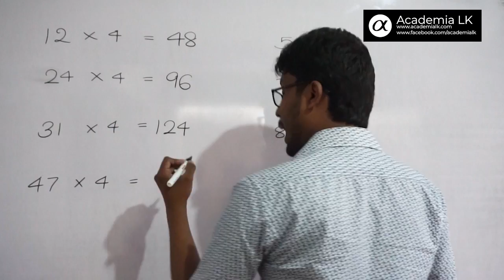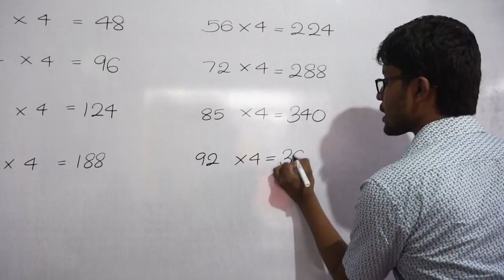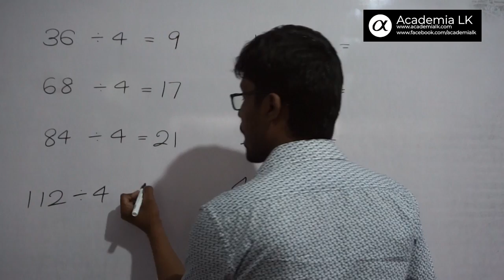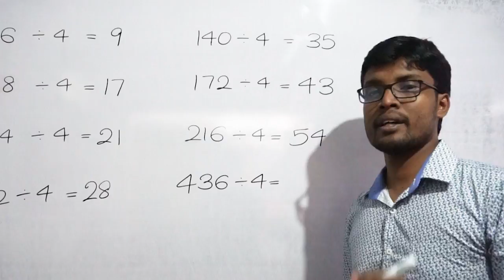How to Multiply and Divide by 4 in 5 seconds? - 4න් ගුණ කිරීම හා බෙදීම තත්පර 5න් කරන්නේ කොහොමද?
Maths Shortcuts - Part 3
Learn how to multiply and divide by 4 in just 5 seconds
ගණිත කෙටික්‍රම - 3 කොටස
4න් ගුණ කිරීම  හා බෙදීම තත්පර 5න් කරන හැටි ඉගෙන ගන්න